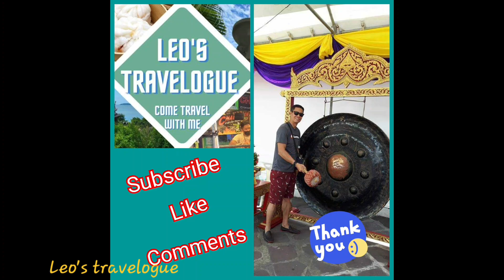VISIT AT MEKONG RIVER | FUNNY BLOOPERS 😂 | PHNOM PENH CAMBODIA